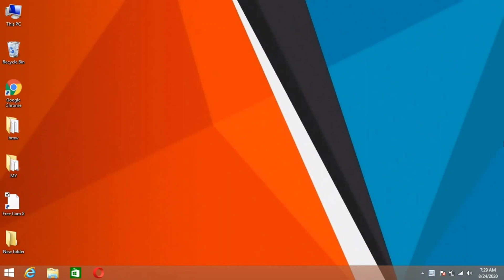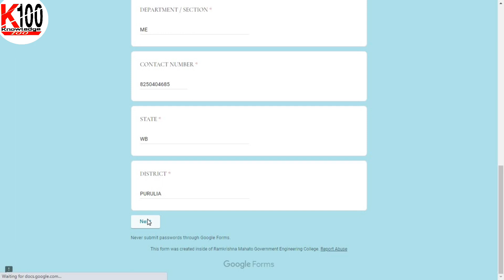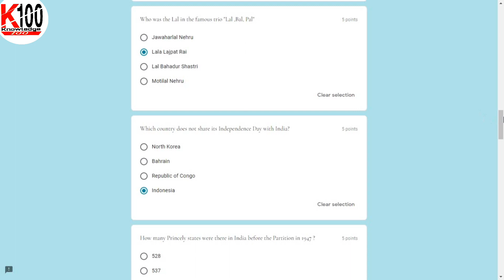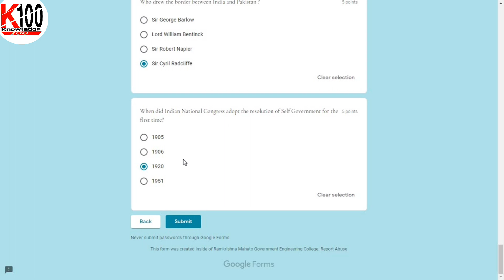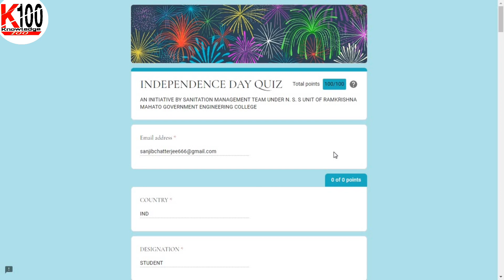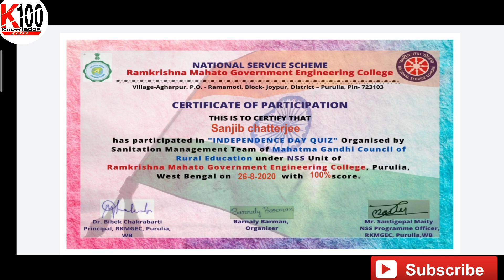INDEPENDENCE DAY QUIZ | Free Online Certificate | Quiz Certificate 2020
INDEPENDENCE DAY QUIZ | Free Online Certificate | Quiz Certificate

About Video :-
AN INITIATIVE BY SANITATION MANAGEMENT TEAM UNDER N. S. S UNIT OF RAMKRISHNA MAHATO GOVERNMENT ENGINEERING COLLEGE

1.  The quiz is conducted online in which participants have only once attempt.
2.  Total 20 MCQs has been Given and E-Certificate will be issued only to those who secure a minimum  of 50%
      marks.
3.  Enter Your details carefully as some URL be rejected in the e-certificate.
4.  The registration is free.
* E-Certificate will be provided to the registered participants and above in the quiz.
* Only 100 E-Certificate can be generated per-day, so participants are requested to wait for their certificates.

👉if form not working or certificate not generate then try next day Or 24hrs

👉After submiting check you mail for certificate

👉100 certificate per day.

FOR CERTIFICATE  LINK

Your Quiries:-
👉Your Quite:-
Free Government Certificate,
Training Certificate,
Jobs,
course,
lockdown,
Certificate,
quiz,
mygov,
IIT Roorkee,
Government Certificate,
free course,
free Certificate, govt,
government,
government Quiz,
Ayush Yoga Quiz,
Pledge Certificates,
Entrepreneurship,
free certificate,
Online Government certificate,
free Government certificate,
Government certificate,
Government Verified Pledge,
my gov pledge certificate,
What is entrepreneurship pledge?
Free certificate course online,
Online certificate,
Online free courses with certificate,
Independence Day online quiz 2020,
Free online certificate with certificate 2020,
Mechanical engineering free certificate
Free quiz certificate,
Certificate,
NCC certificate,
Koi certificate covid-19,
Quiz certificate link,
Koi certificate free,
Quiz certificate download,
15th August certificate,
Pay certificate course online 2020,
E certification quiz,
Certificate quiz,
Online quiz certificate 2020,
NCC certificate,
Free certificate quuz,
Quiz certificate,
Online quiz certificate,
Free certificate,
Quiz certificate,
Knowledge 100,
Quiz Certificate online for free,
Koi certificate design,
Quiz certificate for mar,
Chris certificate for yoga,
Koi certificate yoga day,
free Certificate quiz with answer,